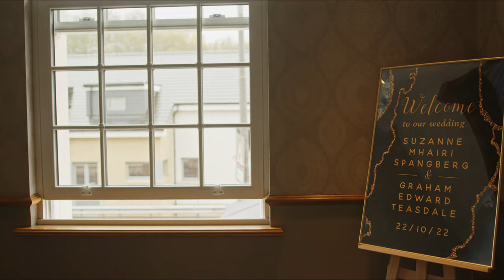Suzi & Graham TEASER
A teaser of Suzi & Graham's wedding video, filmed at Busby Hotel on 22nd October 2022
Video by Weddings by Bart (weddingsbybart.com)